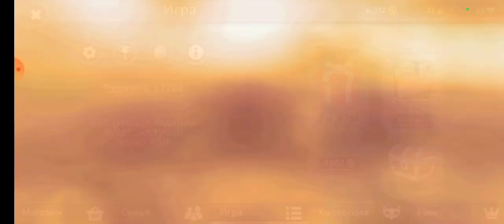Открыла 50 ящиков в wildcraft